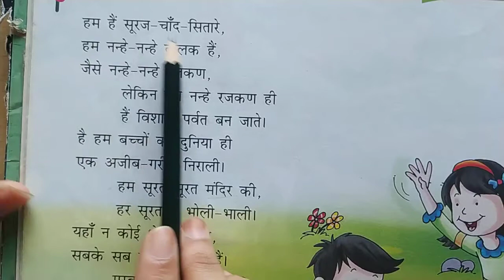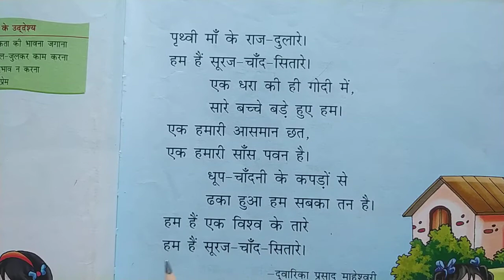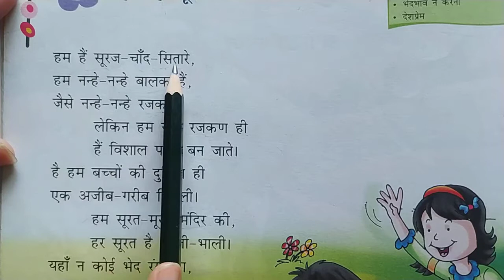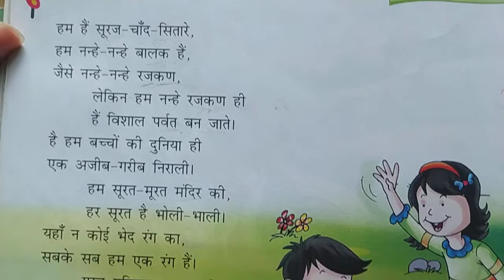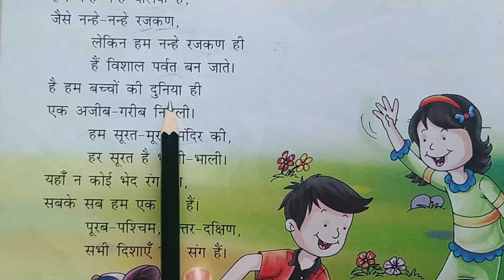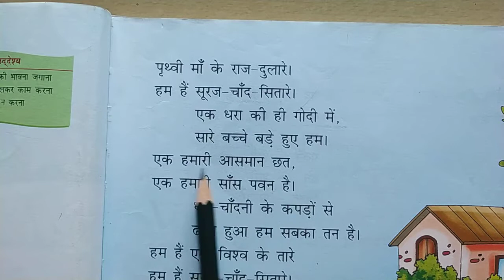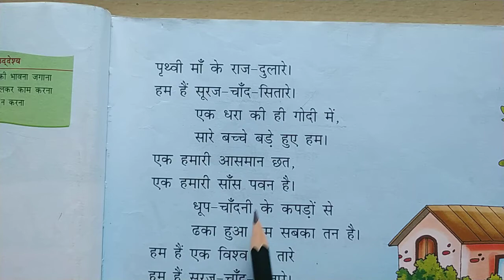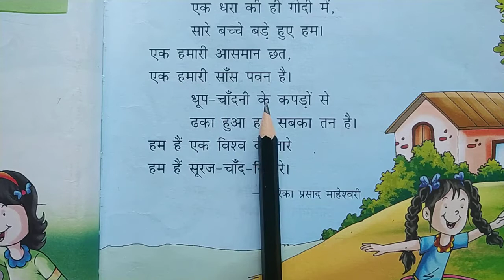3rd CLASS Hindi I1.Hum Hai Suraj Chand Sitare I Lec 1 I Explanation I NCERT & ICSE I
3rd CLASS Hindi I1.Hum Hai Suraj Chand Sitare I Lec 1 I Explanation I NCERT & ICSE I